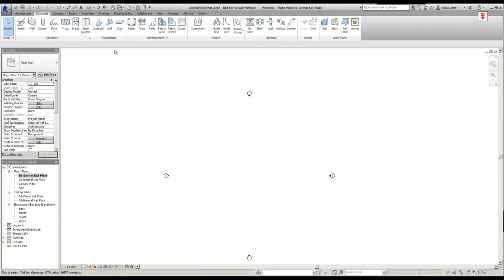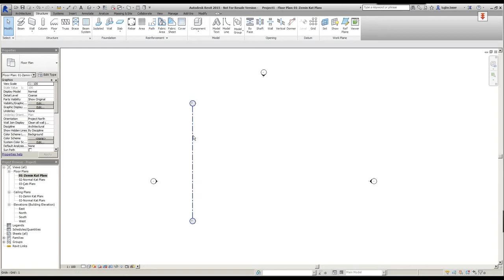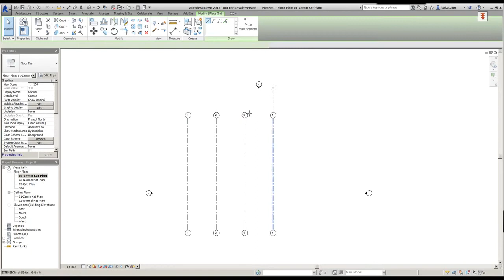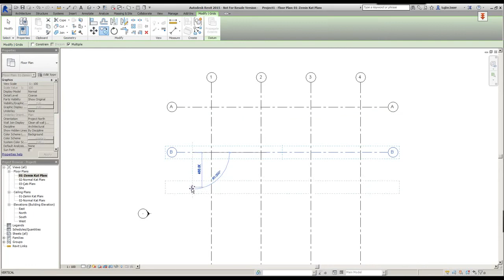Revit 2015 Eğitimi 09 Aks Yerleşimi